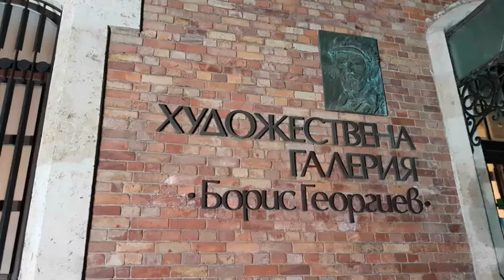"Cosmic Motion Revealed"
Group Exhibition by Pinelo Art Gallery in Varna, Bulgaria